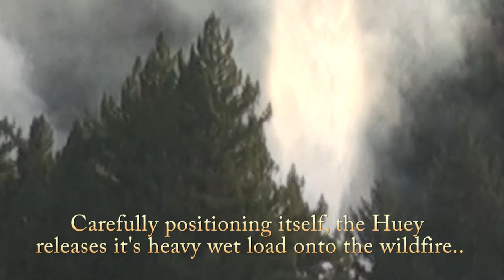Wildfire in Boulder Creek - CAL FIRE Air to the Rescue!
I was fortunate to catch CAL FIRE Air Operations in action, putting out a wildfire blaze off of Kings Creek Road, in Boulder Creek, CA about 7 p.m. on Aug. 17, 2012.

My view was from my deck, high above the fire, giving me excellent views of the CAL FIRE planes as they did their work.  It was quite exciting to watch and an extraordinary view.

Thank you CAL FIRE and the Boulder Creek Firefighters for your extremely professional and excellent work!